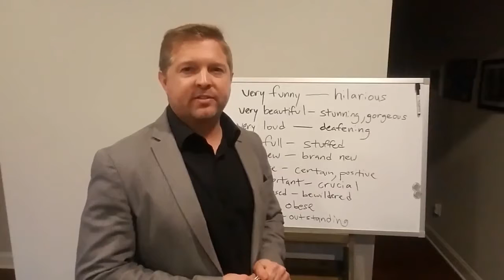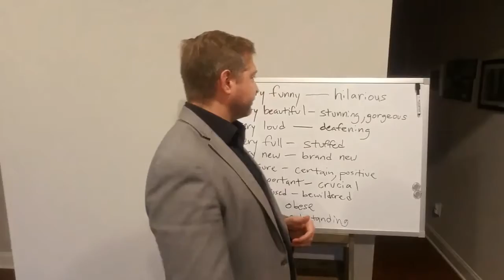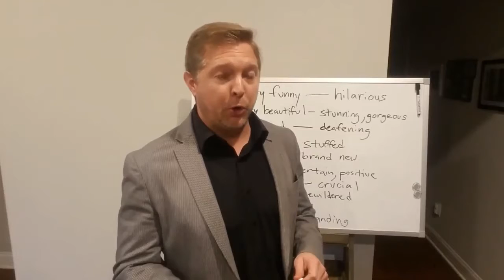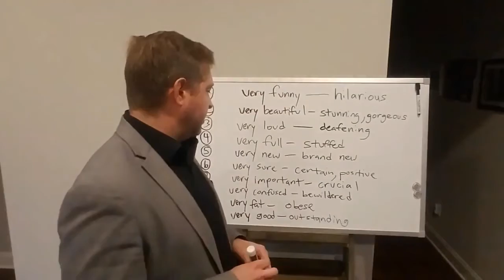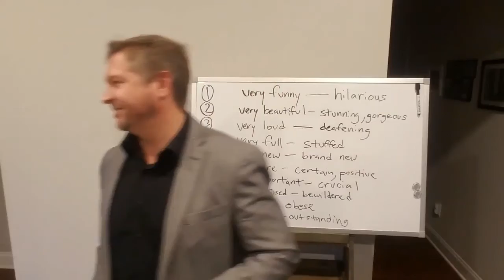10 Advanced Vocab Words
Use these ten advanced vocab words instead of "very" with a simple word.  Be more professional and learn to say these words that most native speakers use.